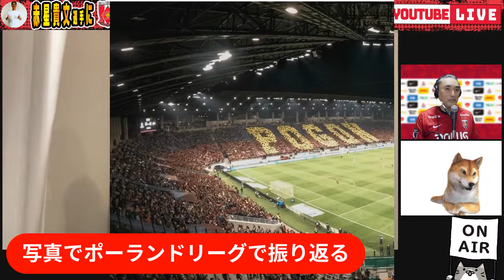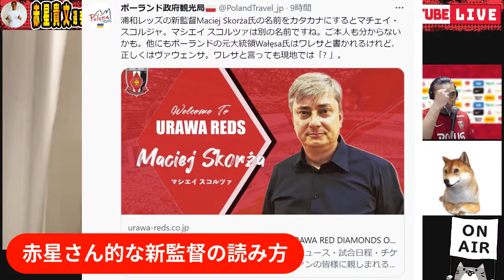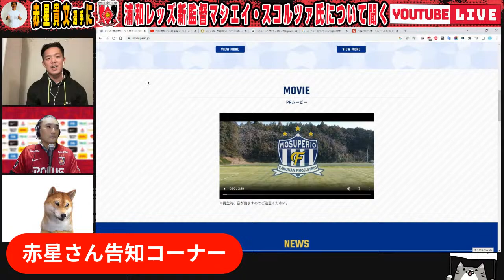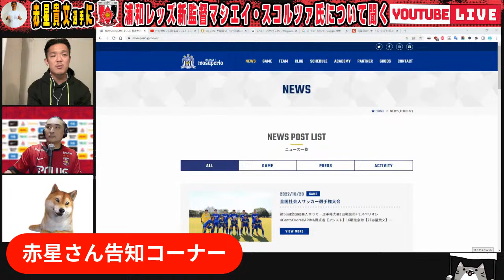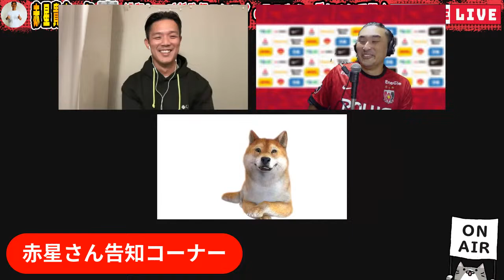浦和レッズ新監督マシエイ・スコルツァ氏について、ポーランドリーグを誰よりも知っている元浦和レッズ・赤星貴文さんに聞く緊急LIVE配信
１１月１５日(火)２０時LIVEスタート予定

今回は元浦和レッズ・赤星貴文さんをゲストにお迎えし
『浦和レッズ新監督マシエイ・スコルツァ氏について＆ポーランドリーグについて色々お伺いする』
緊急LIVE配信を行います！